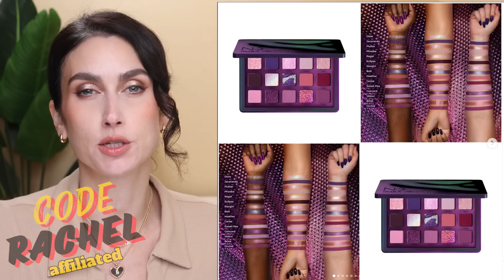ALREADY BOUGHT IT!! 💸 | New Makeup Releases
*EVERYTHING I’M WEARING ON MY FACE WILL BE IN A PINNED COMMENT!*

This video idea was created by @SamanthaMarchxo

TIME STAMPS:
00:00 Intro
00:32 New Makeup Releases
12:52 Outro

*NEW RELEASES MENTIONED*
Natasha Denona Roxa Palette, $69 available now
Linked at Sephora
Photo Credit: Makeup On Your Radar 2

Wicked Widow Beauty Tales of Terror: A Haunting collection
Eyeshadow Palette $58
4 New Bullet Lipsticks $16 each
Cream Blush in Stone $18
Highlighter in Pumpkin Guts $18
Collector’s Box $165
Photo Credit: Wicked Widow Beauty

Glamlite x Trick ‘R Treat
All we have is a sneak peek of the mirror, no release date as of yet
Photo Credit: Glamlite

Patrick Ta Eyeshadow Duos, Holiday 2024
No info as of yet
Photo Credit: Hotfire Makeup

Fenty x Arcane, coming to Fenty’s site & retailers on Nov 2
IncludesGloss Bomb Universal Lip Luminizer $21
Kaboom - shimmering holographic black
Rebel Rais’R - shimmering vibrant holographic pink
Risky Rulin’ - shimmering warm gold
Morphic Melt - shimmering holographic clear
Rogue On Riche$ - shimmering peach nude
Diamond Bomb All-Over Diamond Veil $42
Golden Rul’r - pure gold sparkle
Chrome Carch’r Shade-Shifting Gel Eyeliner $24 in Anoma’lit
Killawatt: Arcane Quad Freestyle Highlighter Palette $45
in shades Chillz, Wattabrat, Trophy Wife + Girl Next Door
Hella Thicc Volumizing Mascara $19
Ka’Bluey - cobalt blue
 Glitty Lid Shimmer Liquid Eyeliner $24
Mel’odic Moves - gold
The Legends Vault $250
Gloss Bombs, Liquid Eyeliner, Diamond Bomb, Mini Mascara, Cherry Lip Balm, Highlighter Palette, Chrome Eyeliner
Photo Credit: Trendmood1

$55-Harvest of Souls palette
$30- Single candle
$58-Both candles
$110-Full Collection Bundle + free US shipping!
Photo Credit: Makeup On Your Radar

Profusion x Peanuts
Will be available online 11/4 but has been spotted in stores at some Walgreens
Photo Credit: Trendmood1